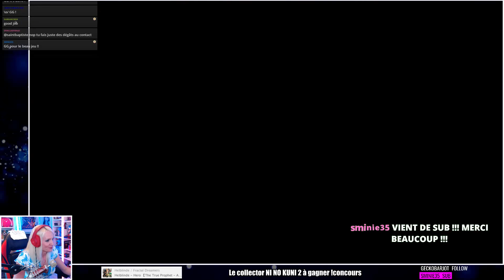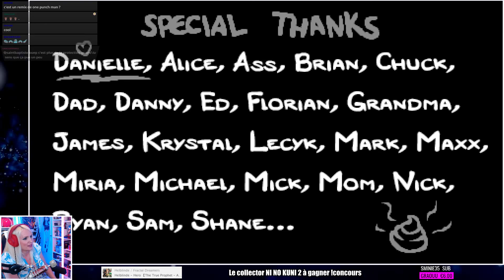[ISAAC A+] Un run éprouvant, à la limite du burn-out et pétage de plomb (It Lives + Mega Satan)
Pour acheter le jeu

Table de mixage : Alto ZMX 52
Casque : Logitech G433
Layout : OBS studio 20.1.3
Manette : Xone officielle noire
Clavier : Corsair K55
Souris : Corsair Harpoon RGB